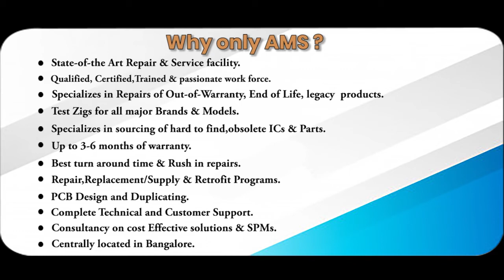INDRAMAT MKD041B 144 KG0 KN SERVO MOTOR Repairs @Advanced Micro Services Pvt.Ltd Bangalore,India